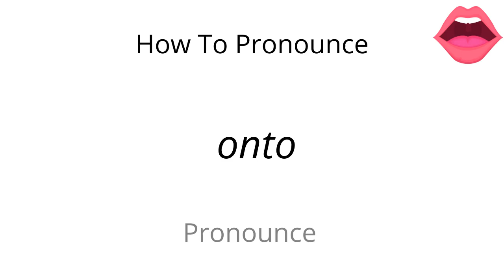How to pronounce onto